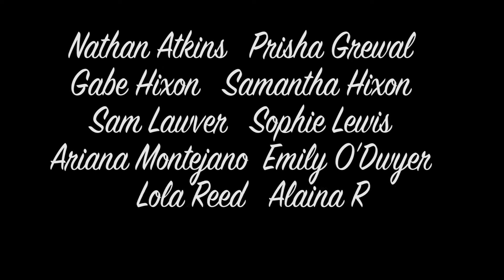The Letter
A short film we made with the middle school students of Castro Valley Dramatic Arts Academy's summer workshop.
Directed by Johnna and Kane Ashton.
Written and Edited by Kane Ashton.
Featuring original song "Jurassic Blue" composed by Matt Skinner.